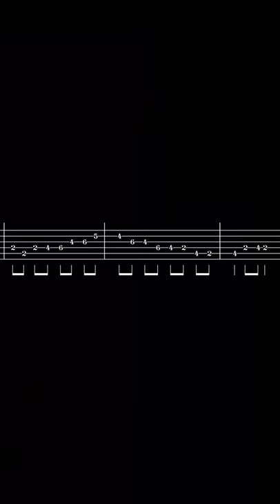「なんか弾いて」に使えるちょっとしたギターフレーズ3選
見やすいTAB譜

最近出した新曲です。

★楽曲・BGM制作、ミックスマスタリング